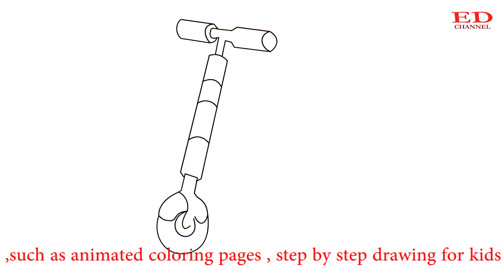How to Draw kick scooter for Kids Coloring Pages!Animated coloring pages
How to Draw kick scooter for Kids Coloring Pages